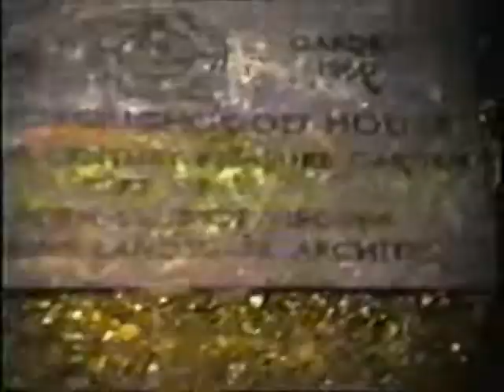Reese Family Part Two